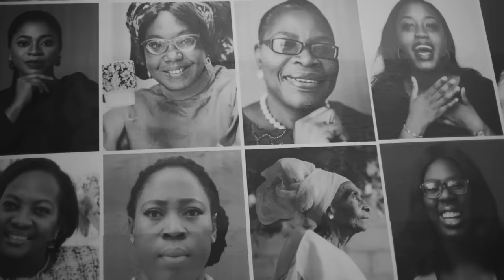Flavour - Good Woman (Official Video)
Watch as Flavour highlights the importance of a 'good woman' in his video that showcases the plight of so many African women. The video features a myriad of important Nigerian women and even Flavour's own mother!

The video was shot and directed by Dammy Twitch in Lagos, Nigeria.

for all the latest updates on Flavour's music.

 © 2NITE Music Group